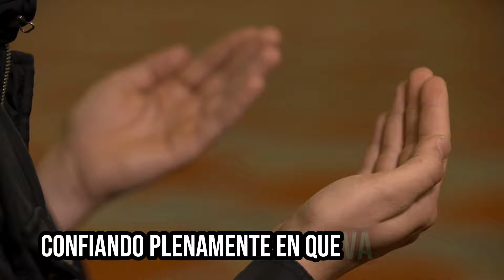CLAMA A MÍ - Una canción para orar a Dios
CLAMA A MÍ - Álbum Adoración Genuina
Escrita por Jorge L. García